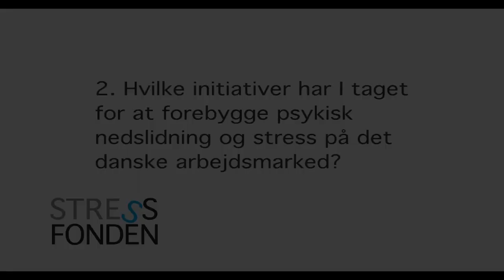SF om psykisk nedslidning og stress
Stressfonden i samarbejde med FOA Fag og Arbejde præsenterer her 8 korte film om psykisk nedslidning og stress.

Stressfonden og FOA spørger politikerne på Christiansborg om 2 spørgsmål:

1. Hvad de vil gøre for at forebygge psykisk nedslidning og stress på det danske arbejdsmarked.

2. Hvilke initiativer de har taget for at forebygge psykisk nedslidning og stress på arbejdsmarkedet.

Se med her og hør hvad de svarer!

I denne video svarer Socialistisk Folkepartis Özlem Sara Cekic.